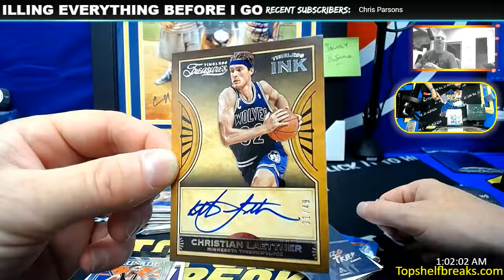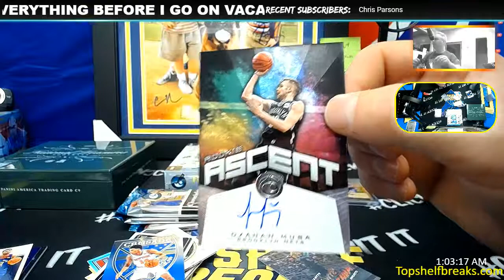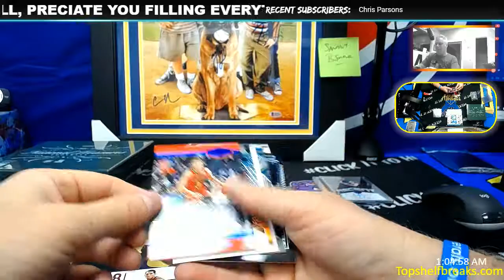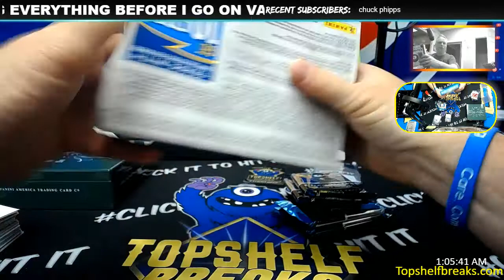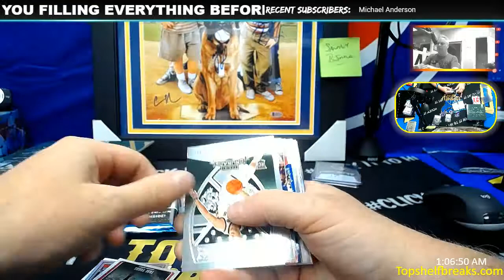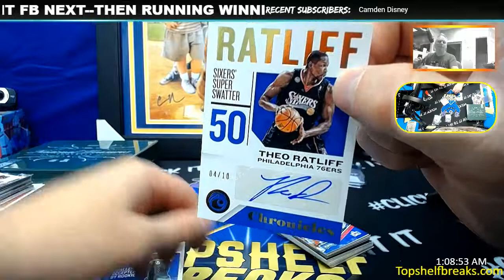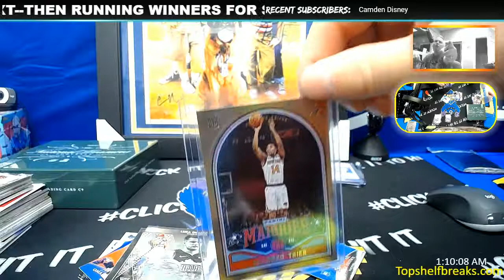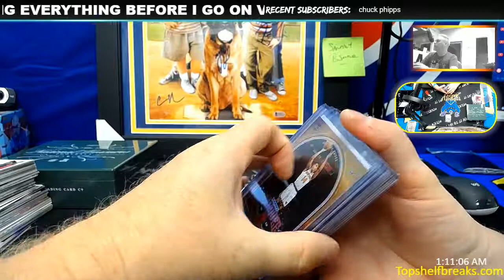NK DUAL BOX CHRONICLKES